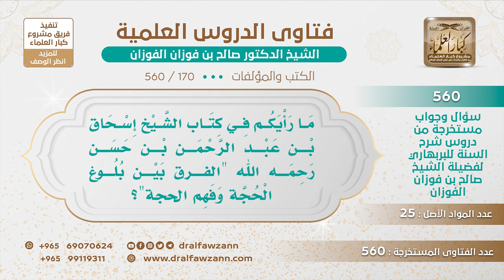[170 -560] ما رأيكم في كتاب الشيخ إسحاق بن عبد الرحمن بن حسن "الفرق بين بلوغ الحجة وفهم الحجة"؟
-"السؤال: ما رأيكم في كتاب الشيخ إسحاق بن عبد الرحمن بن حسن رحمه الله ""الفرق بين بلوغ الحجة وفهم الحجة""؟
لا شك أنه كتاب جليل وأنه علمٌ غزير، وليس هذا رأي الشيخ إسحاق بل هو الرأي الشيخ عبد الله أبو بطين والأئمة أئمة الدعوة كلهم على هذا.
للاشتراك في قناة الشيخ صالح الفوزان
سؤال وجواب من شرح السنة للبربهاري ( 560 ) مقطع

للاستفسار والإقتراحات والدعم
رئيس الفريق
لمشروع كبار العلماء